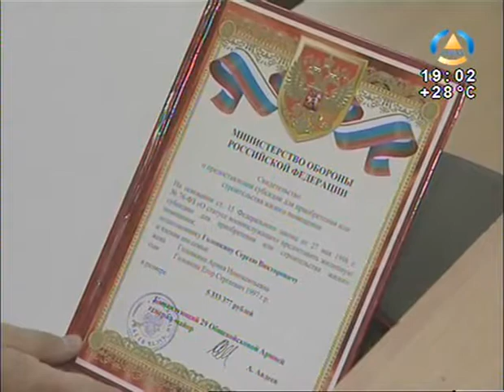Субсидия для приобретения или строительства жилья вое